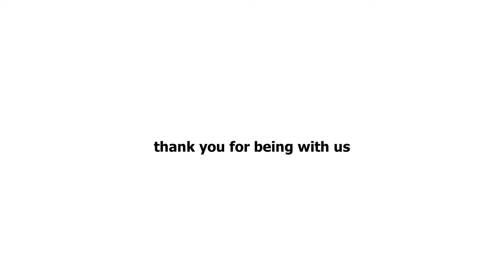BEAUTIFUL WATER FOUNTAIN | SEA-SHELL WATER FOUNTAIN | Trendy Indoor Fountains for Homes & Office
water beautifully trickles down and creates a refreshing display

This tabletop fountain is exquisite and packs a mighty beautiful punch on any tabletop. Looking like one of the Earth’s natural minerals, it sparkles and shines all through the day and even into the night.

Height: 09inch(+/-)
Width: 11inch(+/-)
Color: Mate enamel
Available Color Grade: Gray, White, Sea-Green, Brown
Material: Fiberglass, marble dust, poly resin
Weight: 1kg to 2kg(+/-)
Building accessories: Mini water pump
Light and Mist: Additional (Extra charge will be for mist and light device)
Origin: Made in Bangladesh
Brand: Nree Arts.